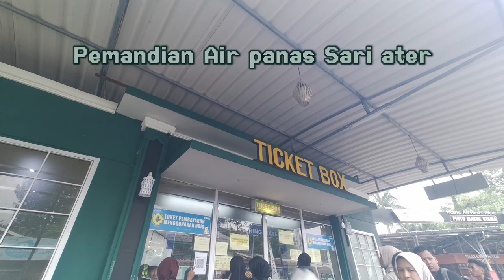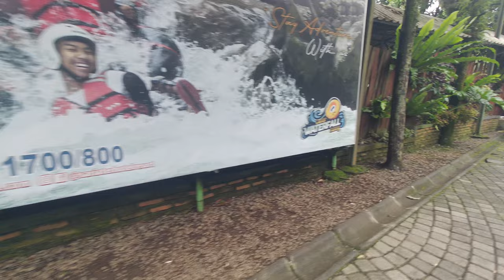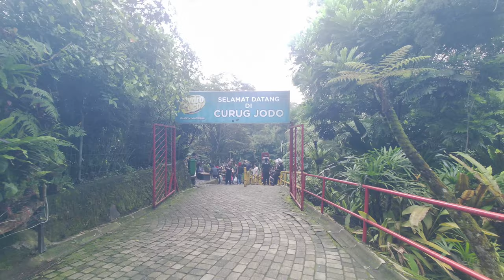Manjakan Diri❗ Relaksasi di Sari Ater, Pemandian Air Panas Alami yang Menakjubkan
address: Jl. Raya Ciater, Ciater, Kec. Ciater, Kabupaten Subang, Jawa Barat 41281